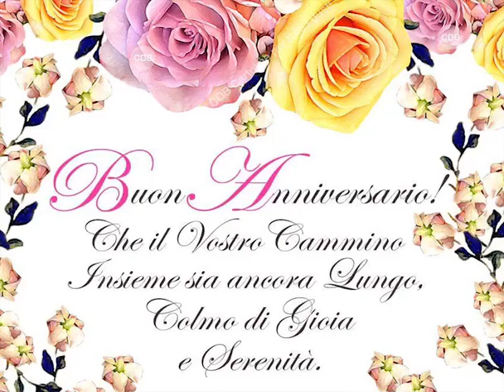Anniversario 45 anni matrimonio Mario e Giovanna Fanfarillo.....Auguri.....